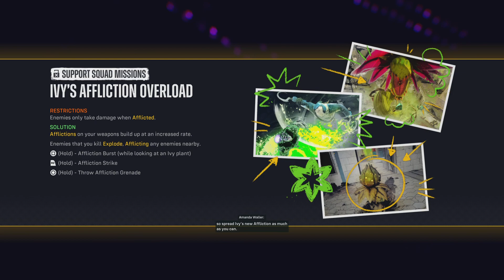Suicide Squad: KTJL #12 - missions & Gear Upgrading